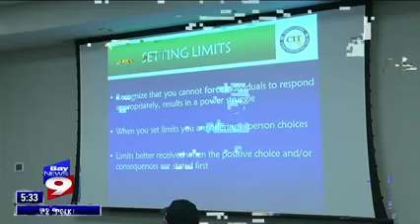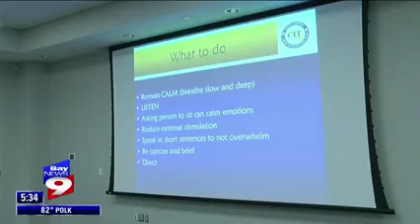Communications Crisis Intervention Workshop - Bay News 9